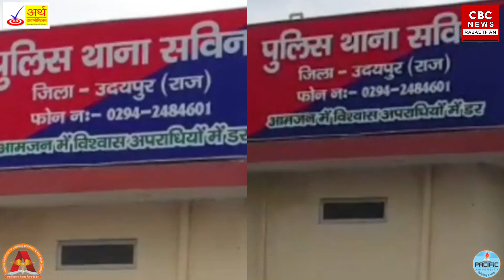सविना थाने के Constable ने Medical संचालक और कर्मचारी के झगड़े में जबरन करवाए साईन